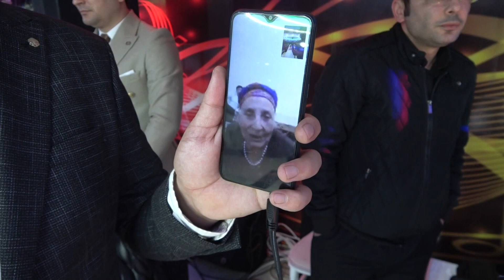Jennet & Söbet .Toy -2.Videoperator..Samir Aliyev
türkmen toylary 2020,
türkmen toylary 2021,
türkmen toyy,
türkmen at,
turkmen toylary,
türkmen dutarı,
türkmen fitçi,
turkmen toyy gelinalyjy,
türkmen toýy,
turkmenistan toylary,
turkmen toylary 2019,
türkmen klip,
türkmen klip 2020,
fırat türkmen klip,
ekin türkmen klip,
türkmen gelini klip,
türkmen klip aydym,
türkmen klipleri,
türkmen klipler,
türkmen çyraçylar,
türkmen kameracı,
täze türkmen klip,